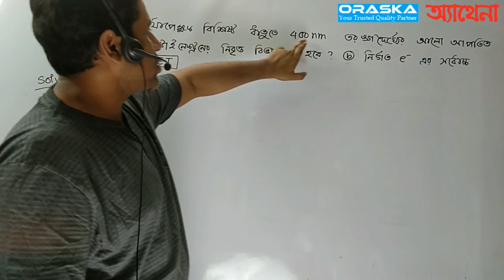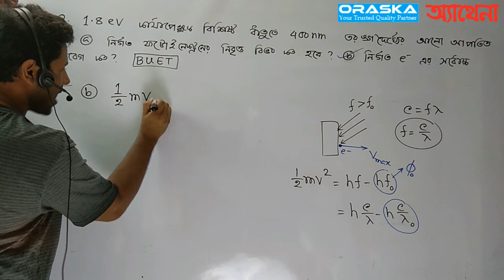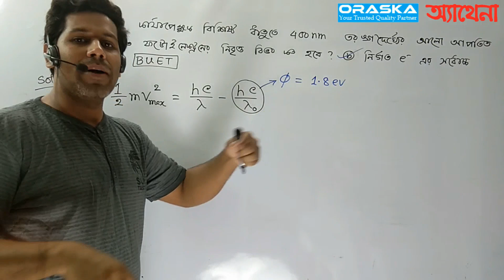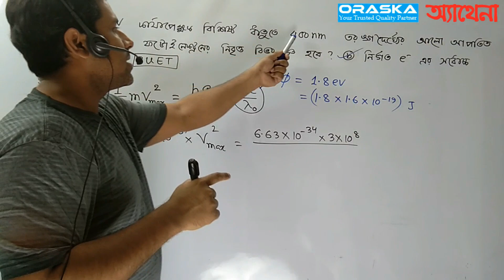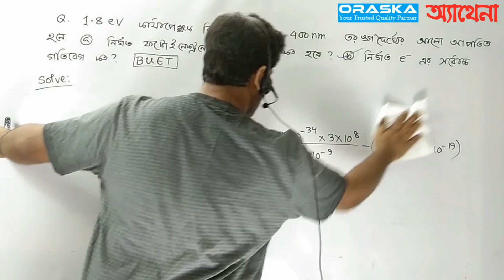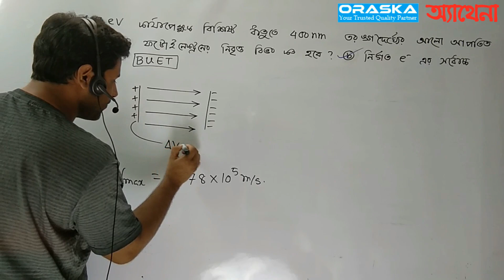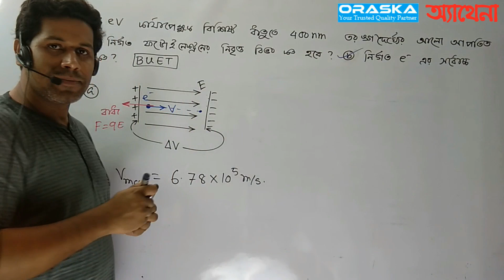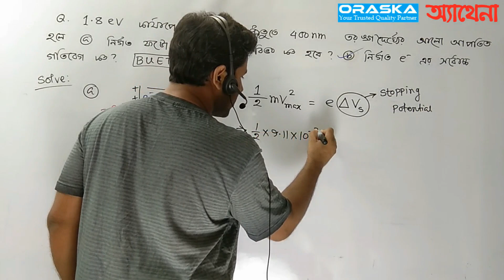BUET Admission Test Solve|Photoelectric Effect|Stopping Potential|Barun Kanti Ghosh|Athena